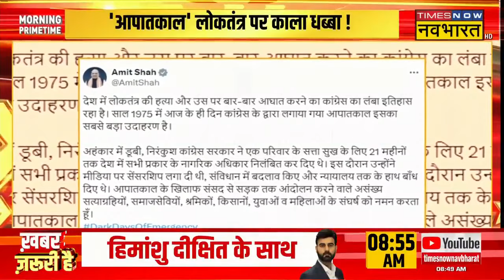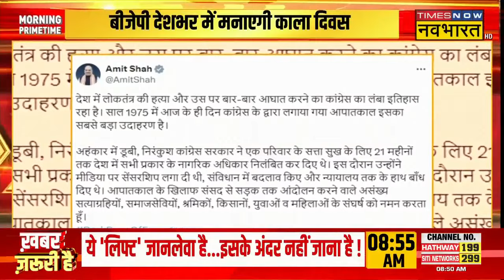Emergency की बरसी पर Amit Shah का Congress पर हमला- लोकतंत्र की हत्या करने का कांग्रेस का इतिहास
Amit Shah On Emergency | आपातकाल की 50वीं बरसी है। बता दें कि आपातकाल को लेकर बीजेपी पूरे देश में काला दिवस के रूप  में मना रही है। वहीं Amit Shah ने Emergency को लेकर Congress को घेरा है।